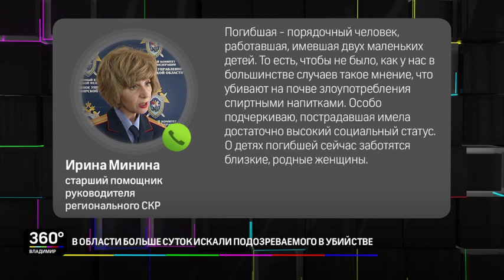В области больше суток искали подозреваемого в убийстве